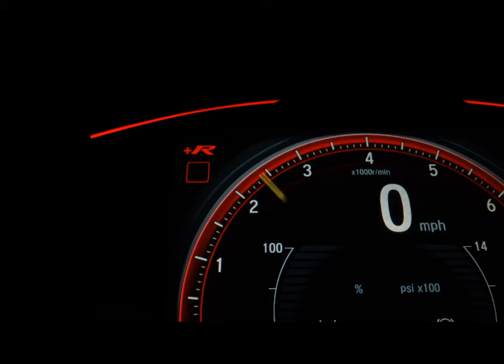FORD KA - 2020 - Osasco/SP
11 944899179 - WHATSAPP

Veículo: FORD / KA 1.0 SE 12V
Ano: 2019/2020
Combustível: FLEX
Portas: 4 PORTAS
Câmbio: Manual
Cor: PRATA
KM: 134.000

✅ Air Bag
✅ Alarme
✅ Ar Condicionado
✅ Direção Hidráulica
✅ Freio ABS
✅ Travas Elétricas
✅ Vidros Elétricos